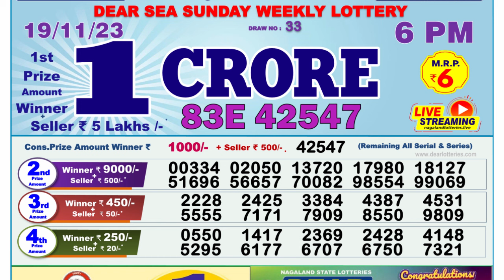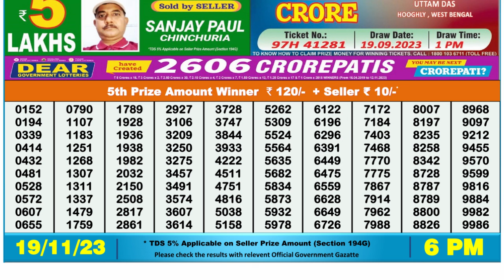Nagaland Lottery Sambad Live 6pm 19.11.23